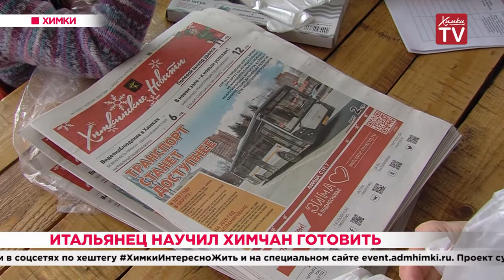Итальянец научил химчан готовить. 12.02.20